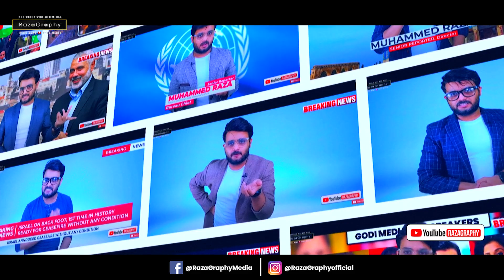तालिबान हुआ मज़बूत, बना रहा अपनी वायु सेना, तालिबान की गोद में फिर से पाकिस्तान, प्रदशन जारी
Watch Big Breaking news from Afghanistan

Clarification :
As all you know we are a News Channel, we are providing news with verified references and proofs. Also we always follow the YouTube community guideline and Indian Government guidelines.

be infringing.